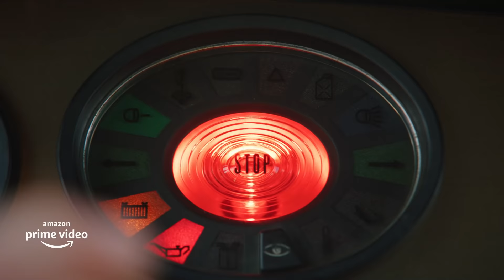The Grand Tour: Carnage a Trois - Official Trailer | Amazon Original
Clarkson, Hammond and May are back with a certain... je ne sais car - as they take a look at cars of their closet neighbour - France!

Here's your first look at The Grand Tour: Carnage a Trois, zooming into Prime Video Dec 17.